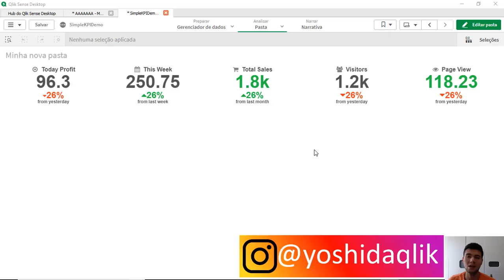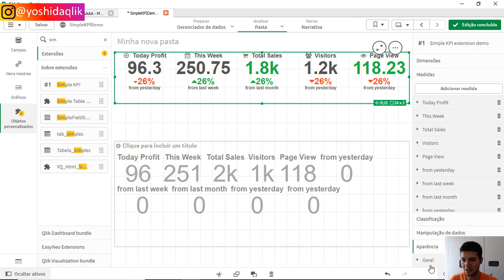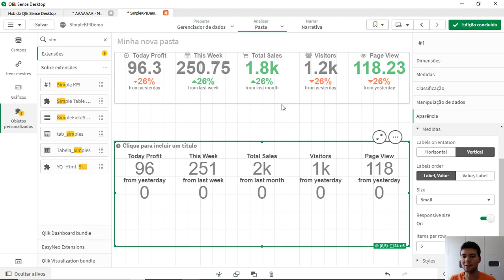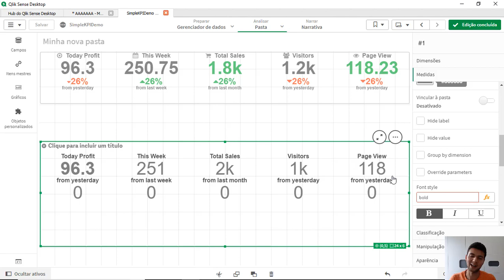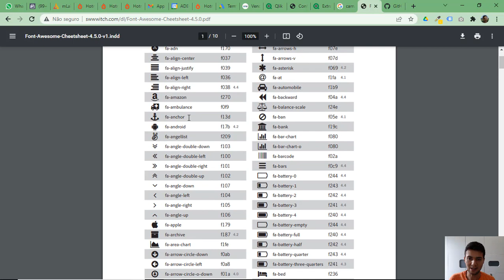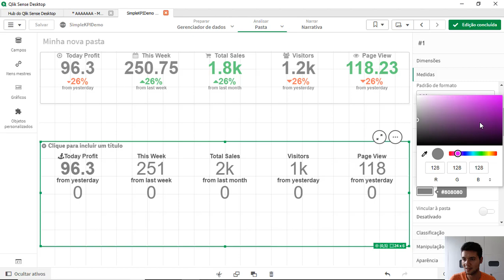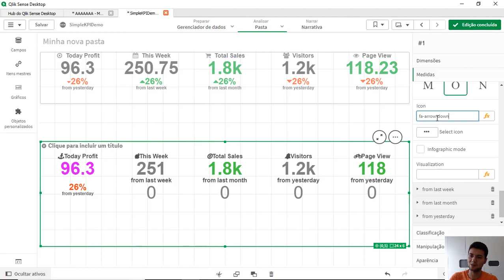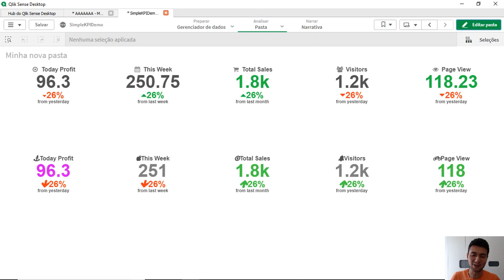Como criar a caixa de KPI com Simple KPI igual modelo no Qlik Sense